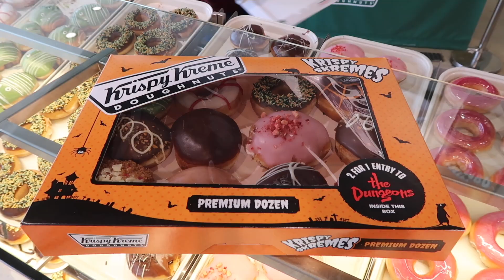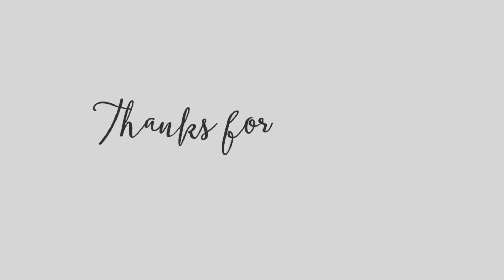WEEKEND VLOG | CAN'T TAKE HIM ANYWHERE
Hi guys! Another weekend vlog for you! We had all sorts going on and when we were at our lovely friends' wedding on Saturday night, Robert got out the MOVES.

Hope you had a great weekend and hope you enjoy.

**I post new videos on MONDAY (8am), WEDNESDAY, FRIDAY, and sometimes SUNDAY at 7pm (GMT)**

Canon 80d

What other camera equipment do you use?
Light (similar)
Memory card: h

S

xo